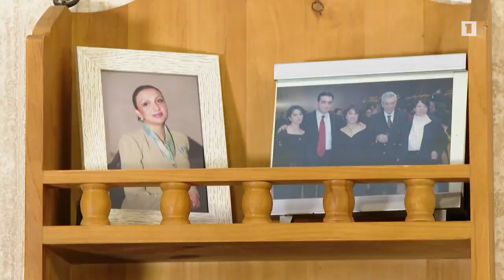Ընտանիքի, տան, սիրելի վայրերի, ջերմ ու թանկ հիշողությունների մասին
Հազվադեպ է պատահում,  երբ հասցնում եմ խոսել ընտանիքիս, տան, սիրելի վայրերի, ջերմ ու թանկ հիշողությունների մասին. այդ բացառություններից է